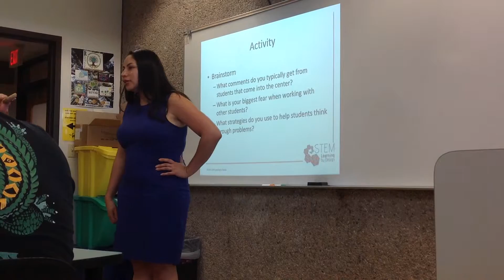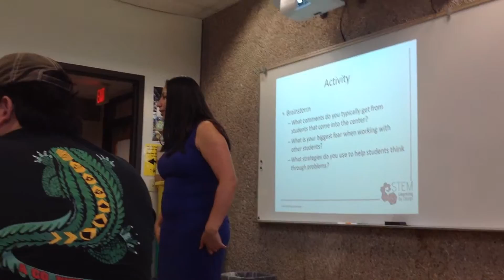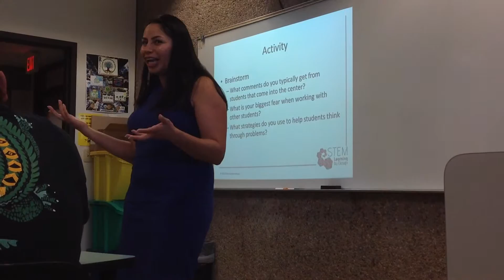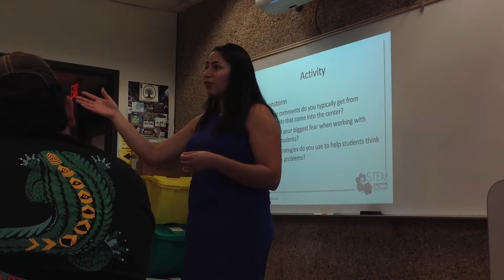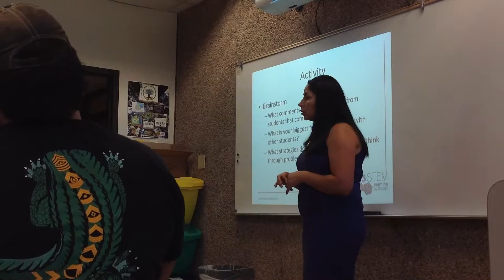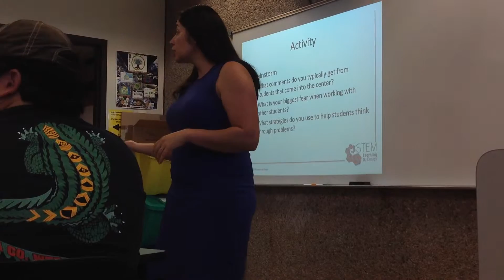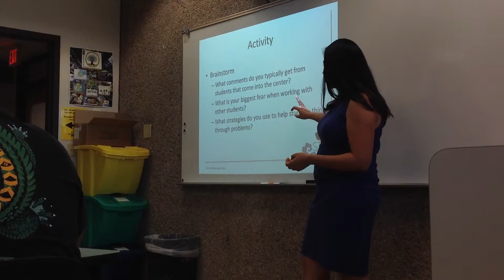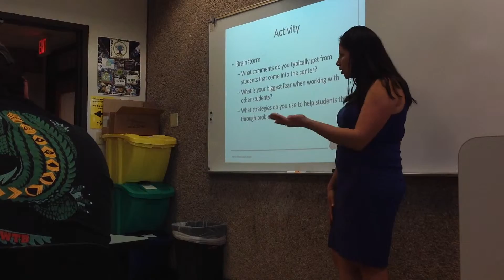September 2015 tutor trading. Dr. Garcia part 3.